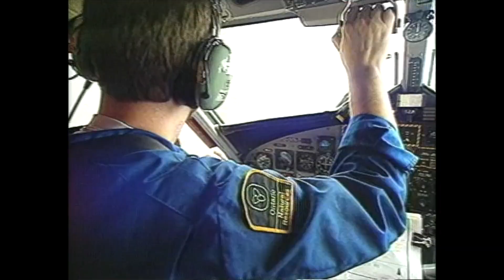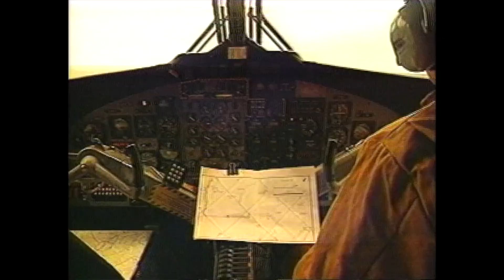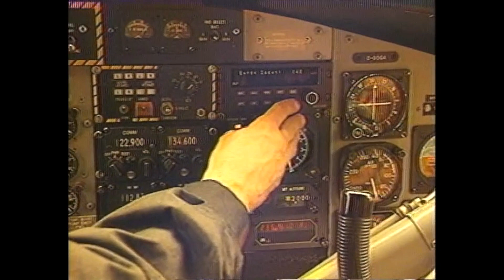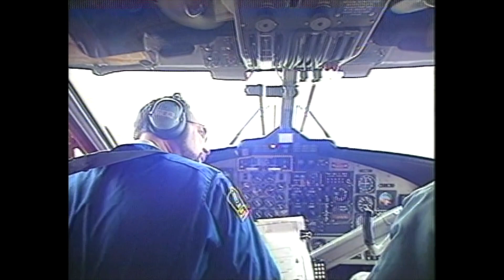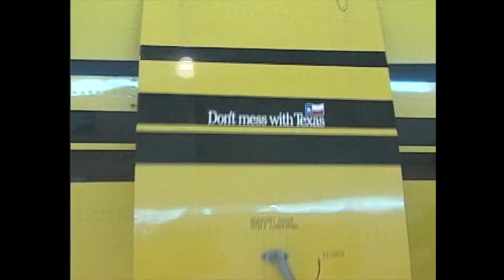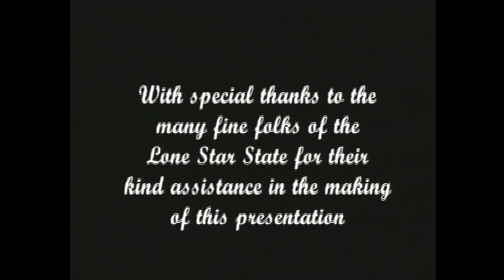SUDBURY TO SAN ANTONIO - a film by Lloyd Walton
A deadly variant of rabies carried by coyotes was sweeping across south Texas. If it reached San Antonio, it had a chance of spreading across the entire U.S. Ontario had 25 years of developing techniques of dropping vaccine as coyote bait from airplanes. Scientists from Ontario flew to the rescue in specially adapted aircraft from the Ontario Provincial Air Service.

Duration: 19:49